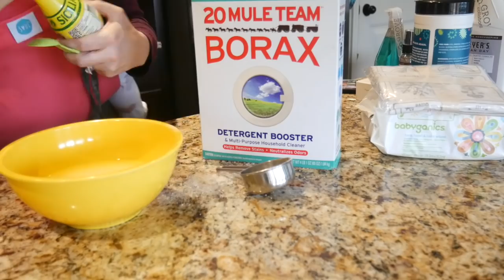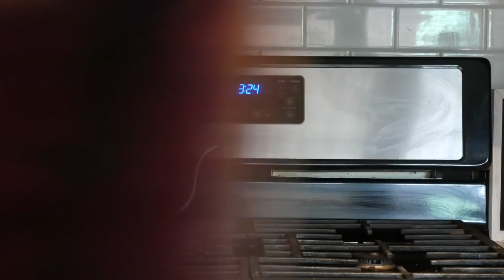DEEP CLEAN MY KITCHEN WITH ME + MY FAVORITE CLEANING PRODUCTS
This started as a "clean my whole house" project, but I discovered that my kitchen was so disgusting that I had to concentrate all my efforts there. Here's how it turned out!

Want to chat with me and other sensible mamas from around the world? Join the Sensible Mama chat group on Facebook:

Let's be friends! Follow my personal IG where I share stuff about my life, family, and other adventures